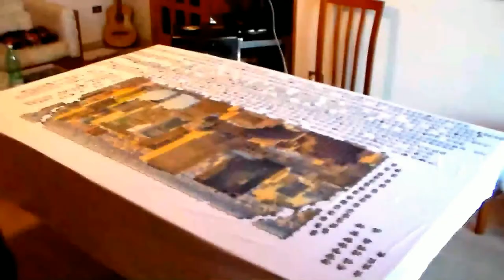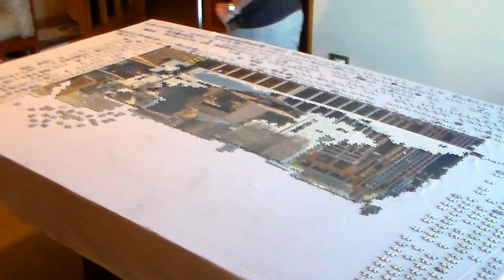Jigsaw puzzle 32000 pieces by Ravensburger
32256 pieces "New York City window.
The biggest challenge that ever existed for Ravensburger. For professionals and puzzle enthusiasts, for groups and families, try to believe it: five meters and forty-four centimeters wide, one meter and ninety-two meters high and many, many hours of edition ...
CONTENT:
8 bags (A, B, C, D, E, F, G, H each with 4032 pieces) = 32256 pieces.
1 reference facsimile (dimensions 39 * 110 cm)
1 quality certificate to read absolutely, as important information for your puzzle of 32256 pieces.
In front of you is the puzzle of the largest series in the world: the subject "New York City Window"! each bag contains 4032 pieces, each of which forms an eighth of the complete puzzle. Due to the tolerance of the cut during the production phase, the size of the holders may be more abundant, we advise you to adopt a larger support surface. If you want to start with the upper left part, take bag A. If you want to start with the lower left part, take bag D and so on. When you have completed a part of the puzzle, do not apply the fixer immediately but wait until you have completed all eight parts to join them together once. For the temporary storage of the parts already completed, the best thing to do is to use a wooden or cardboard support. For gluing, use eight bottles of Ravensburger Puzzle Conserver Permanent, available from your shopkeeper. To protect the floor from the glue that filter through the interstices, I recommend that you absolutely use a base.After preparing everything, gently slide one of the eight parts of the puzzle onto the base of paper or film. Then take the next part to be joined and let it slide from its support forward, on the corresponding edge, up to all its protrusions not sent to overlap on the edge of the underlying part, then press the protrusions of the junction part of the puzzle into the respective recesses. remaining thus completing connected puzzles. The best thing is to get help in this phase by another person. before starting with the fixing phase it is necessary to check that all the edges are well aligned. on a compensation or chipboard.
CAUTION !!!
Do not throw away the empty bags that contain the pieces! A check number has been printed on these bags which will come in handy in case you lose a few pieces.

Gigapixel project "From Austria to the World"
Visible from afar, 165 full-HD displays with a height of nine meters and a width of fifteen tower at the Vienna-Schwechat airport. This is a high-resolution "video wall" on which they are projected in series , five gigapixel photographic images of Midtown and Lower Manhattan. For its resolution of over 530 megapixels, the video wall is unique in the world. The photo-gigapixel project, which is the starting point for the subject of this puzzle, was born from a co-translation between Ars Electronica Solutions and Austrian Airlines and was created by the Austrian photographer Lois Lammerhuber together with Martin Ackerl, who developed an extremely accurate digital solution.
THE BIRTH OF THE SHOOT
In order to identify the optimal time during which to carry out the photographic reproduction, it was necessary to observe the weather situation of New York during a period of five months.The photographs were taken over two consecutive days, cold, clear and almost without wind, from March 2013. The staging locations undivided for the shots were a wind-protected balcony and an office located on the sixty-first floor of the Rockefeller Center. Because, for security reasons, the windows of this building can only open slightly, at It was even necessary to remove one of the chosen office. Composed of 65 single photographs, in terms of data quality, this extraordinary puzzle constitutes an unprecedented innovation and conquest thanks to a clarity of the dictation never seen before in a photograph of this size. The 4.5 gigabytes of data make even the smallest details stand out. from the breathtaking panorama of the most famous skyline in the world.